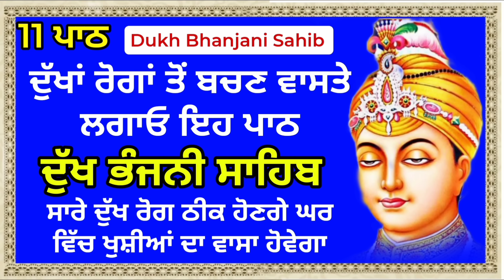ਦੁੱਖਾਂ ਤੋਂ ਬਚਣ ਵਾਸਤੇ ਲਗਾਓ ਇਹ ਪਾਠ | Dukh bhanjani sahib | ਦੁੱਖ ਭੰਜਨੀਂ ਸਾਹਿਬ | samrath Gurbani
ਦੁੱਖਾਂ ਰੋਗਾਂ ਤੋਂ ਬਚਣ ਵਾਸਤੇ ਲਗਾਓ ਇਹ ਪਾਠ | Dukh bhanjani sahib | ਦੁੱਖ ਭੰਜਨੀਂ ਸਾਹਿਬ | samrath Gurbani